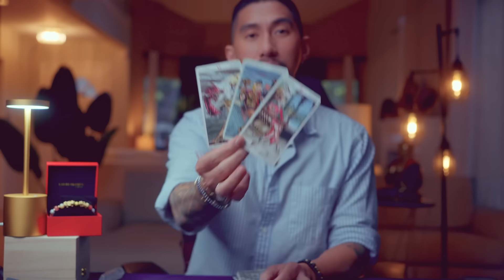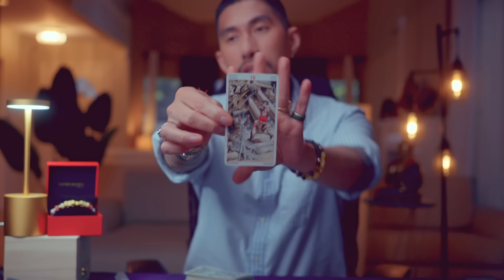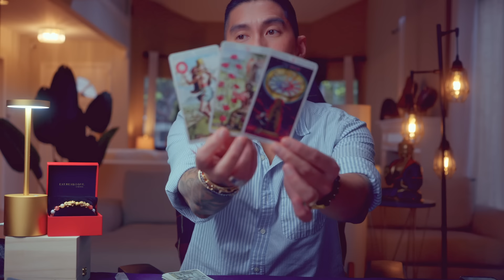Sagittarius 😱 Your Person Makes A SHOCKING Decision! March 2024 Tarot Card Reading